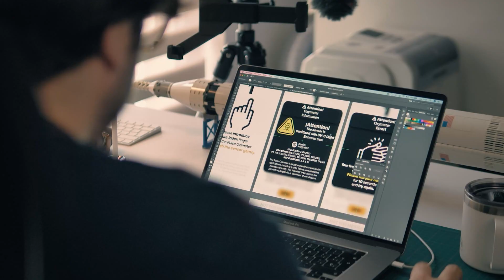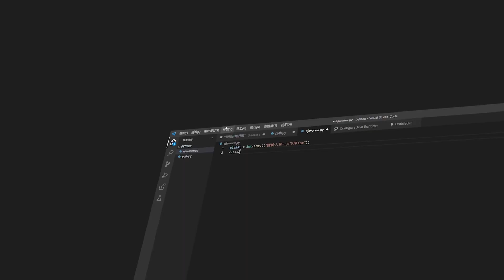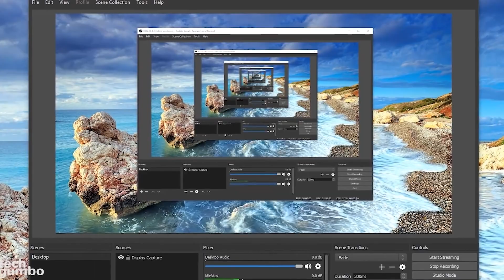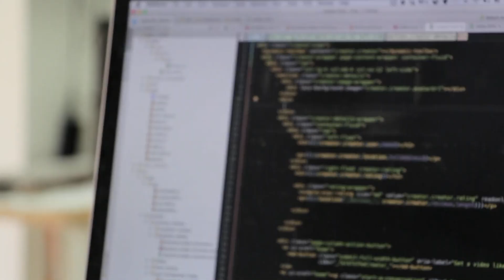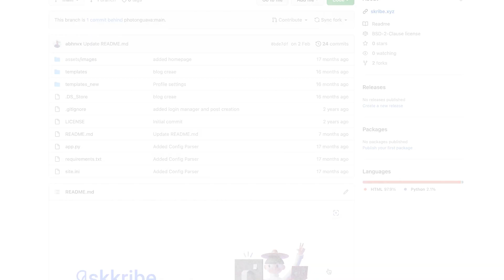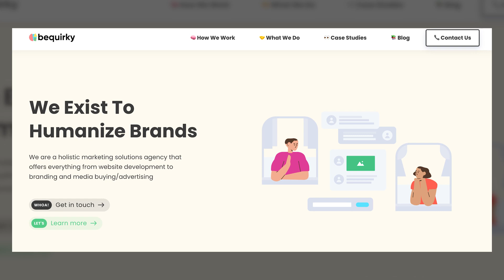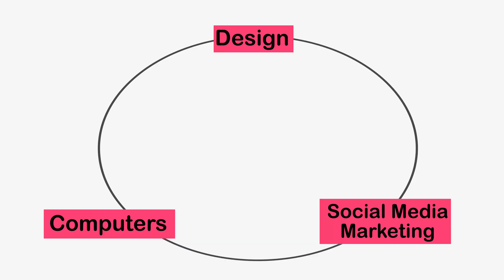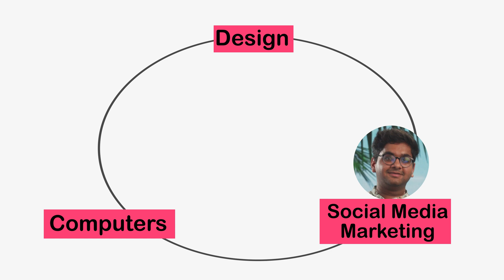From ENGINEERING to UI/UX DESIGN: How I switched while in college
In this video, I'll cover how I switched from computer science engineering to UI/UX design while still in college.

I talk about how I started a side gig that got 200,000 followers & how I got 9,00,000 lakh views on youtube.

From marketing to engineering to ui/ux design, it has been a journey.

⏰ Timestamps:
00:00 How I became a Computer Science Engineer
00:16 Parents & IIT
00:22 My love for computers
00:44 Mark Zuckerberg & The Social Network
01:44 How cricketexplorer was born
02:05 Copyright feud with BCCI
02:35 Youtube & How I made 35000 INR
03:10 Joining an Engineering College
03:28 College project as startup
03:55 Starting a Marketing Agency
04:07 Coming across UI/UX Design
04:21 Coding wasn't for me
04:21 Joining Data Science
04:49 Joining Avalon
05:02 Completing the circle of my life
05:26 Small surprise

A big thanks to AT, Bhanu, Manas, and Meet for helping me shoot this video.

Do comment your reviews & feedback here or on Twitter (@abhnvx).